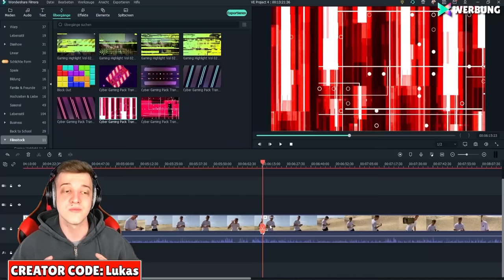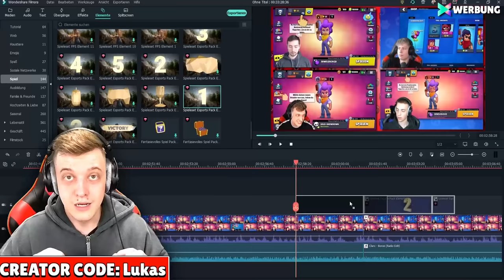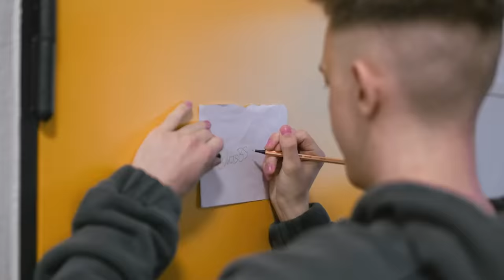Mein BRAWL STARS SONG ohne EFFEKTE! 😂 (zu peinlich)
(Werbung)

In diesem Video zeige ich euch meinen Brawl Stars Song Legendär ohne Effekte!